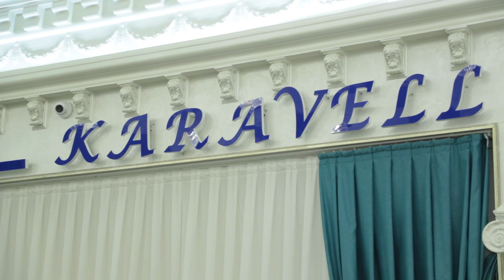MARGARITA 50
Happy Day production 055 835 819
HD 2